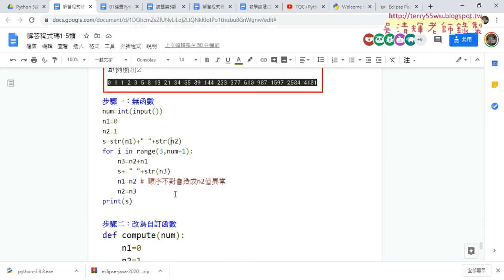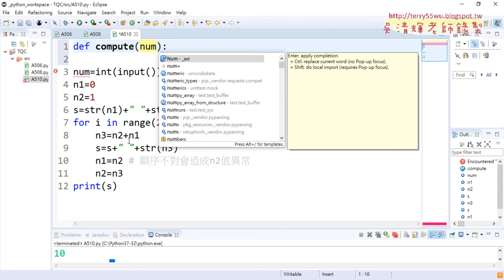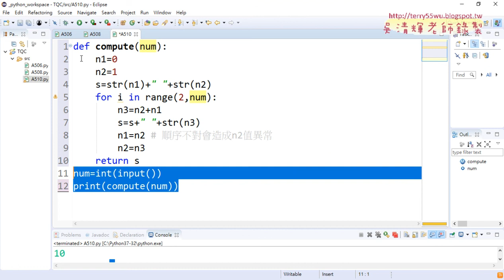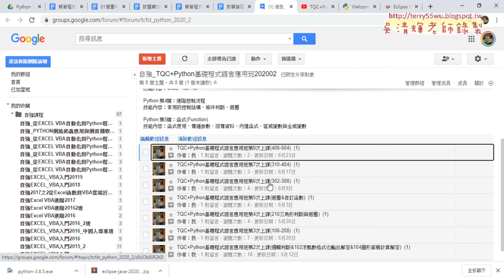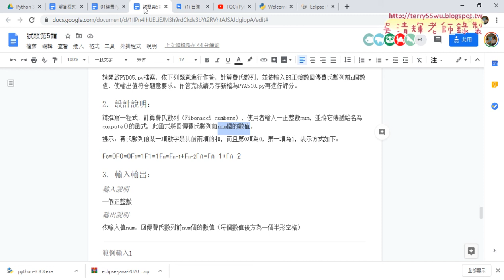08 510費氏數列用改為函式